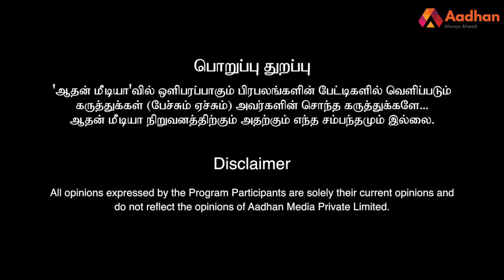பாதுகாக்கப்பட்ட வேளாண் மண்டலம் - நடக்கப் போவது என்ன ? தராசு ஷ்யாம் பார்வையில் | Episode 40